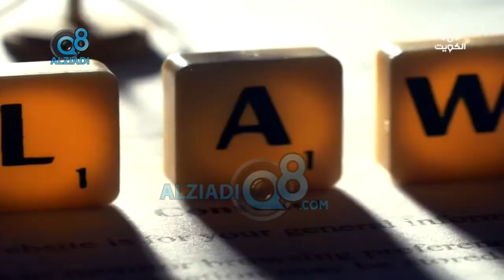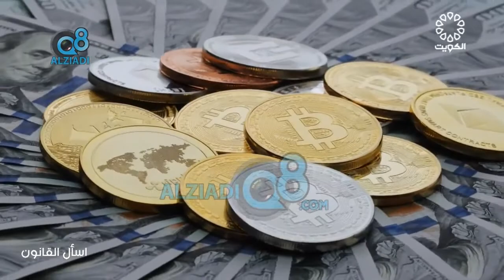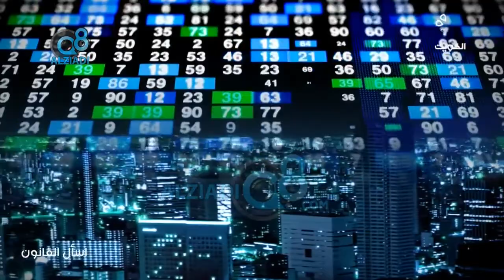المحامي محمد الجاسم يشرح التنظيم القانوني للعملات الرقمية في برنامج اسأل القانون